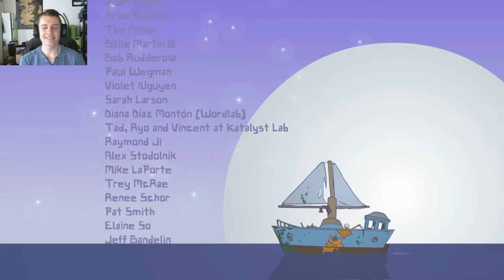BattleBlock Theater #33 | Buckle Your Pants, Pull Up Your Socks and Dance!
Join me on this journey through the world of BattleBlock Theater as i try rescue all my friends from the paws of an evil enemy...